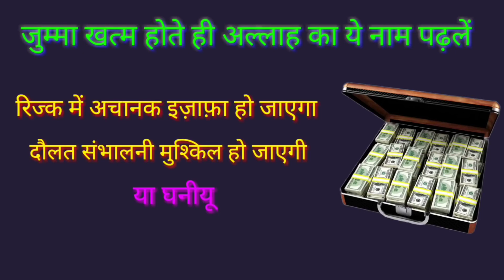Jume Ke Din Jisne Bhi Ye Wazifa Kiya Wo Malamal Ho Gya | Juma Ka Wazifa | by Islami Akhlaq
100% कामयाबी का राज़ नमाज़ में है।

विडियो को LIKE
जरूर करे।

अल्लाह हाफिज़
(Faid Malik)